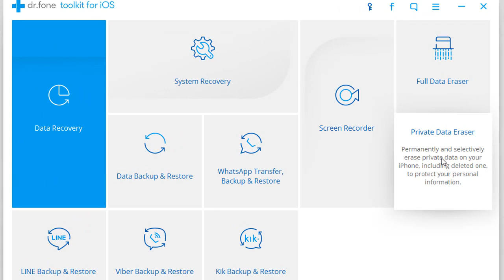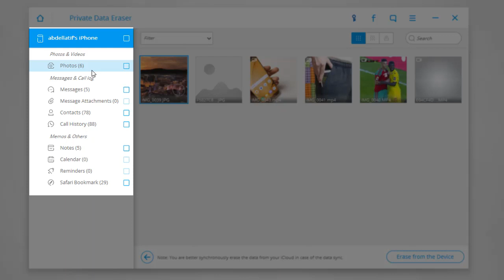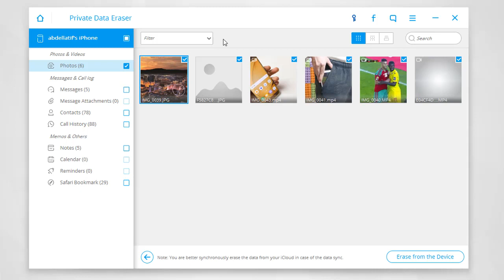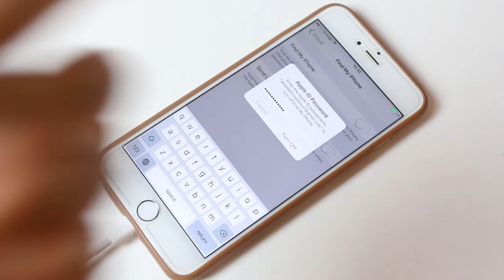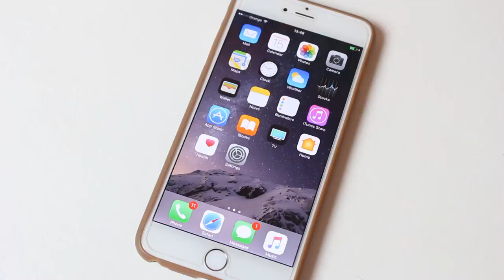الطريقة الصحيحة لحذف الملفات في الآيفون - إزالة الملفات نهائيا قبل بيع آيفون (يدعم iOS 10.3 Beta 5)